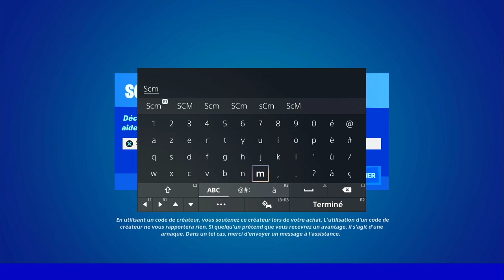FAIRE UNE EMOTE A DIFFÉRENTES PISTES DE DANSE PROMOTIONNELLE FORTNITE, EMPLACEMENT PISTE DANSE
▬▬▬▬▬▬▬ • BIENVENUE 😍 • ▬▬▬▬▬▬▬

▬▬▬▬▬▬▬ • PARTENAIRES 💪 • ▬▬▬▬▬▬▬

👉StealthGamer:
"SOISCOOLMEC"
"STRIKESOISCOOL"

TikTok "SoisCoolMecYTB"
👻Snapchat "soiscoolmec"

.▬▬▬▬▬▬▬ • TOP DON 💰 • ▬▬▬▬▬▬▬

▬▬▬▬▬▬▬ • MUSIQUE OUTRO 🎵 • ▬▬▬▬▬▬▬